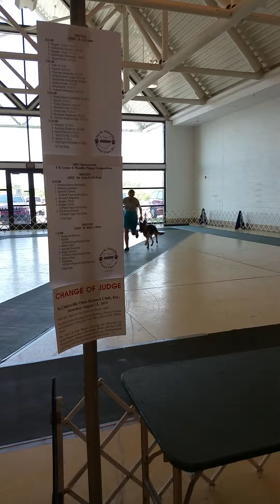Georgia's First Dog Show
St. Clairsville,  Ohio /8/2015